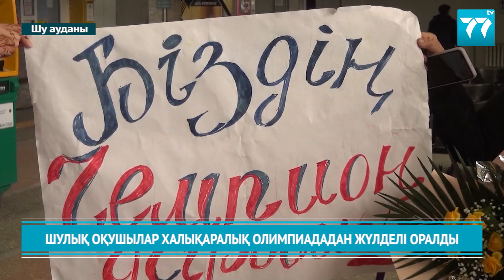ШУЛЫҚ ОҚУШЫЛАР ХАЛЫҚАРАЛЫҚ ОЛИМПИАДАДАН ЖҮЛДЕЛІ ОРАЛДЫ